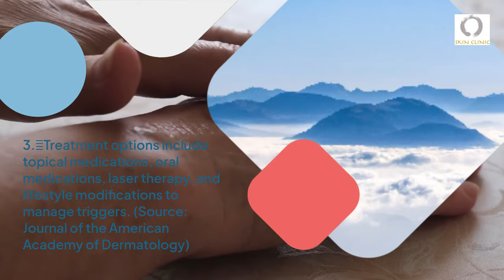Rosacea is a skin condition causing facial redness, small red bumps, and visible blood vessels.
Rosacea is a chronic skin condition causing facial redness, small red bumps, and visible blood vessels. Let's explore three key points about rosacea.
1. The exact cause of rosacea is unknown, but it may be due to a combination of hereditary and environmental factors. (Source: National Rosacea Society)
2. Common triggers of rosacea include sun exposure, stress, spicy foods, and alcohol. (Source: American Academy of Dermatology)
3. Treatment options include topical medications, oral medications, laser therapy, and lifestyle modifications to manage triggers. (Source: Journal of the American Academy of Dermatology)